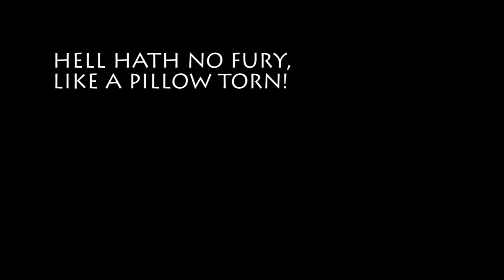Pillow Talk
Do you remember your first love?

Pillow Talk is the hilarious short film from award winning indie director George Clarke (BOTB, The Knackery, The Last Light, Chaplins Time Traveller).

Without giving too much away, Pillow Talk is a romantic comedy about every teen boys first love...

Contains: Swearing and a butt...